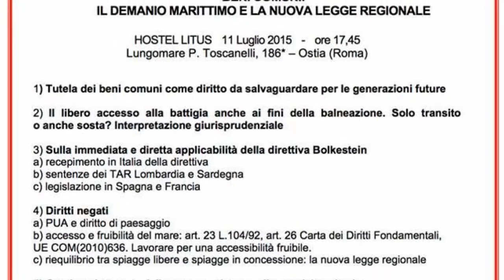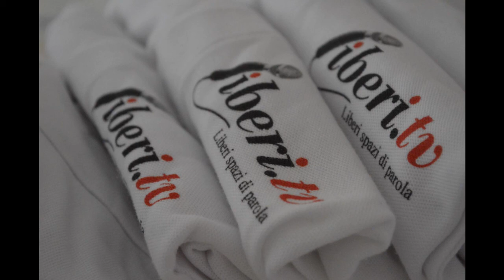Dibattito pubblico - LA BRECCIA DI OSTIA - Rappresentanti dei Comitati dei cittadini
Registrazione effettuata da liberi.tv  l' 11/07/2015 a Ostia - (Roma) presso l'Hostel Litus

LA BRECCIA DI OSTIA - dibattito pubblico -
BENI COMUNI : IL DEMANIO MARITTIMO E LA NUOVA LEGGE REGIONALE

Intervento di Bruno Leonarduzzi e Almerico in rappresentanza dei Comitati dei cittadini di Ostia.